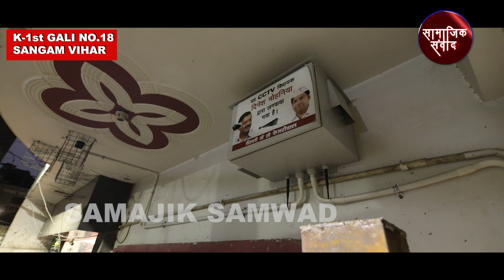Sangam Vihar MLA Dinesh Mohaniya के सड़क निर्माण का दावा सच या छलावा सुनिए जनता की ज़ुबानी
"सामाजिक संवाद" आपका स्वागत करता है !
 अपनी राय या शिकायत हम तक भेजने के लिए सन्देश लिखे_